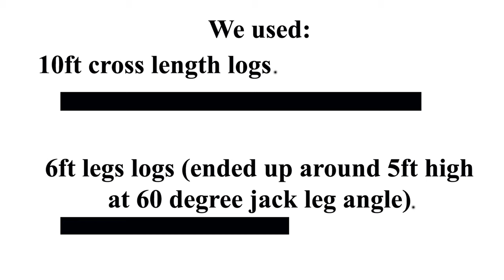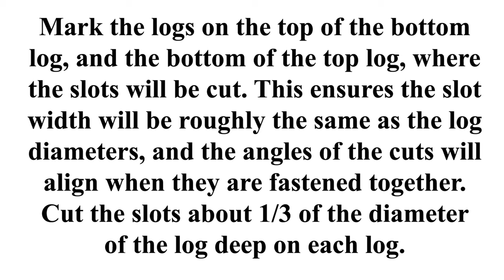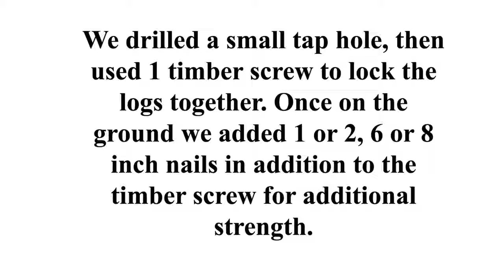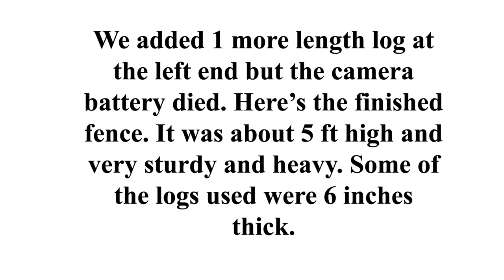How To Build A Jack leg Fence (western ranch style log fence)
In this video I demonstrate how to build a heavy duty Jack Leg Fence out of logs.

I'm also a musician , and I have been/will be posting some of my music on this channel, as well as other personal health, and philosophy videos.